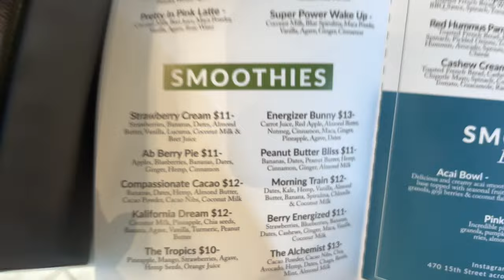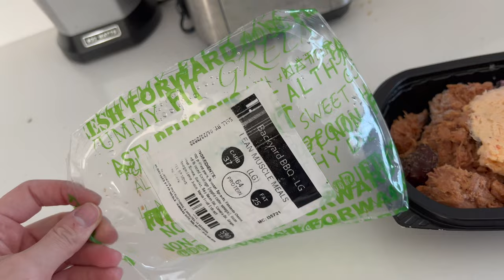IM A BOXER NOW?! | VLOG FT. BUFF BUNNY TRY ON HAUL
OHHH MY GOOODNESS FRIENDS! so many exciting things in this video! awesome new gym, my podcast is finally in the works, and some buff bunny madness.

♪ Highball (Prod. by Lukrembo)